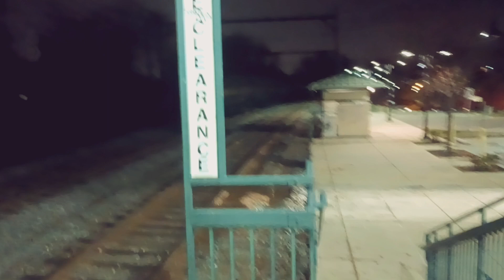CSX M409 with two DPU's at Olney Pa.